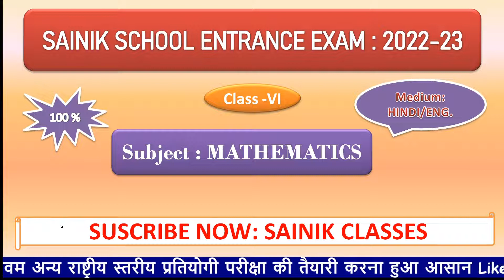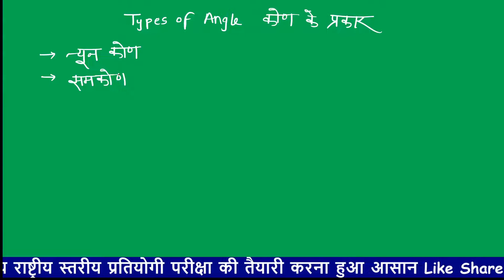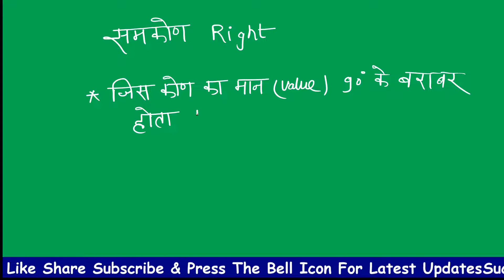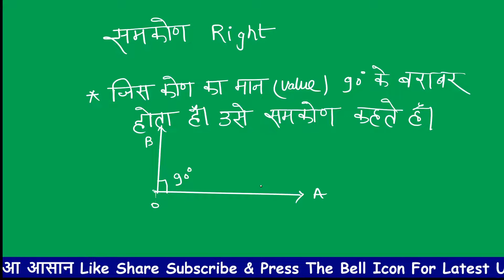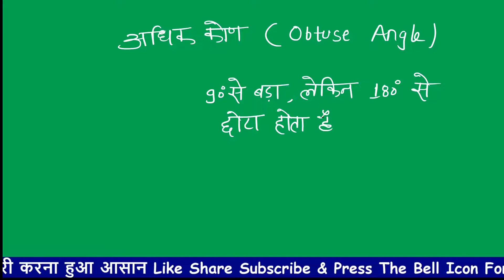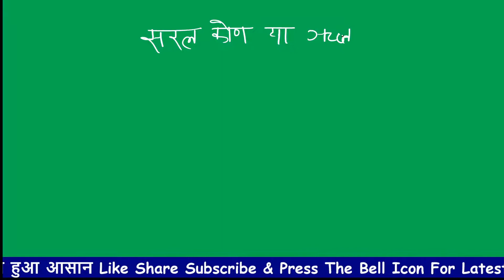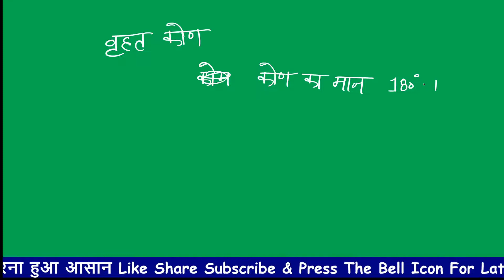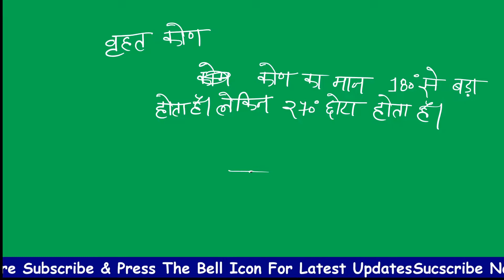|गणित| |02 GEOMETRY| सैनिक स्कूल प्रवेश परीक्षा(2022-23) कक्षा :6 Very important Questions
CRACK ALL INDIA SAINIK SCHOOL ENTRANCE EXAM_2022-23

AISSEE-2022
ALL INDIA SAINIK SCHOOL ENTRANCE EXAM PREPERTION FOR CLASS - 6
NAVODAYA VIDYALAYA ENTRANCE EXAM FOR CLASS-6
MILITARY SCHOOL ENTRANCE EXAM FOR CLASS - 6
CENTRAL HINDU SCHOOL (BHU) FOR CLASS - 6

  खुशखबरी ! अब आपके लिए।
सैनिक ,नवोदय विद्यालय ,राष्ट्रीय मिलिट्री स्कूलअब तैयारी करना हुआ आसान I
अब आप भी ,सैनिक स्कूल, नवोदय विद्यालय ,राष्ट्रीय मिलिट्री स्कूल की तैयारी  कर सकते हैं। कक्षा छठवीं में प्रवेश पाने के लिए "सैनिक क्लासेस" को ज्वाइन करें । सैनिक क्लासेस   तैयारी  जमकर कराएगी I